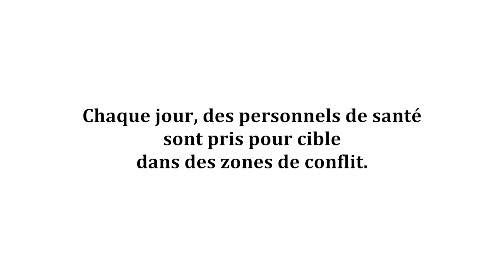Ce père va-t-il sauver sa fille ? | CICR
Les hôpitaux et le personnel médical sont protégés par les lois de la guerre, ils ne sont pas une cible.

Malgré cela, les attaques récurrentes contre les services de santé empêchent de nombreux blessés de recevoir des soins vitaux.